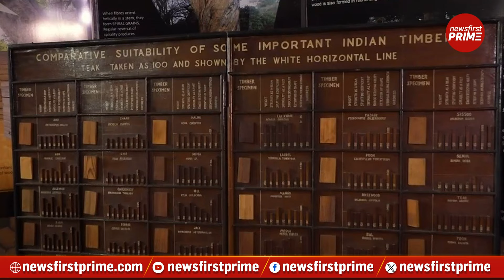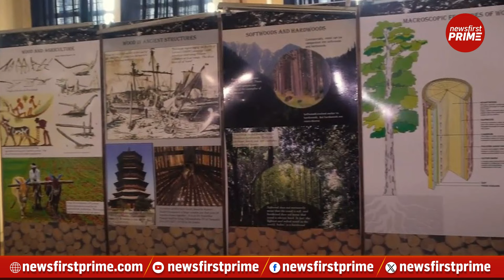Bengaluru's woods museum: Ancient teak to modern woodworking | NewsFirst Prime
Nestled within the greenery of Bengaluru's Malleswaram lies a hidden gem, the Woods Museum cum Interpretation Centre (WMIC), showcasing the rich history and diverse uses of wood. Established in January 2012 at the Institute of Wood Science and Technology, this museum offers a fascinating glimpse into the world of trees and woodworking.